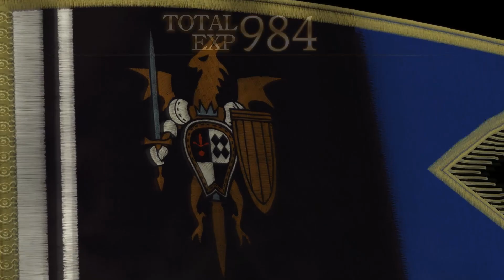Tactics Ogre: Reborn - Walkthrough - Ep. 185: Temple of Lyuneram Third Descent [TS-34]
Tactics Ogre Reborn Comprehensive Walkthrough English Non Commentary for the PS4/PS5. All Route Stage Missions.

Temple of Lyuneram: Third Descent

Chapter 4 (Unified): Let Us Cling Together (72/?)
Temple Shrine Quest (34/?)
00:00 - Intro
00:19 - Temple of Lyuneram: Third Descent - Pre-Battle
01:40 - Temple of Lyuneram: Third Descent - Battle
20:01 - Temple of Lyuneram: Third Descent - Post-Battle

Character Recruits: -
Comprehensive Walkthrough:
- All stages included
- Varied unit deployment per stage
- Recruit all possible characters
- All cutscenes
- Custom loading screens in between scenes
- Sharpened pixels and lighting for retro-style graphics